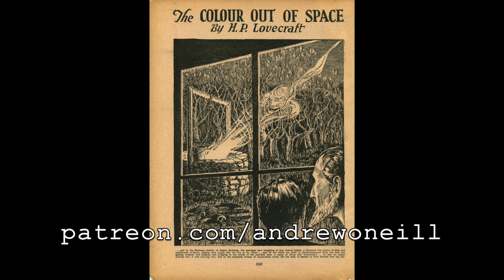Andrew O'Neill - The Colour Out Of Space - trailer